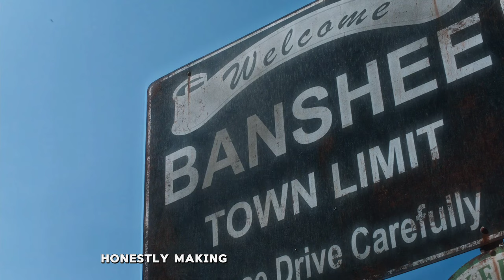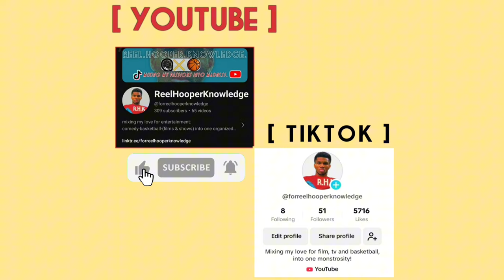BANSHEE IS THE MASTERPIECE YOU NEED TO WATCH | VIDEO ESSAY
i believe this is my most well made video yet, and i hope yall enjoyed this video as much as i enjoyed making this one. feel free to comment, i respond and appreciate EVERY comment!